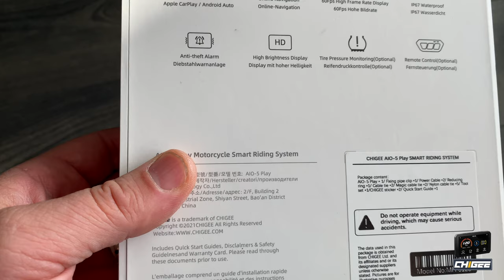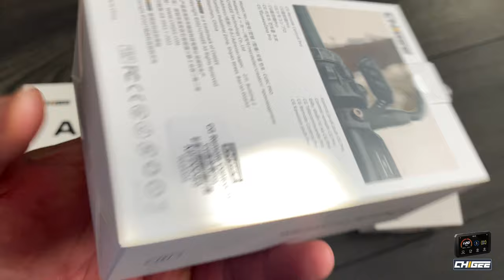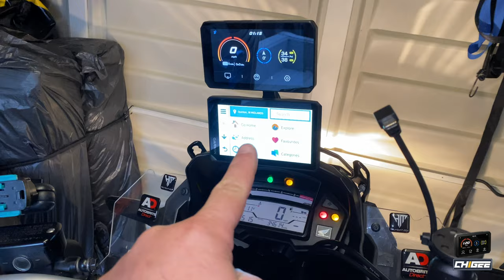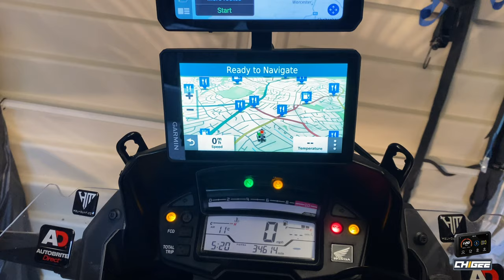The New CHIGEE AIO-5 Play : Premium Apple CarPlay/Android Auto Motorcycles Display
The AIO-5 Play, which represents a significant evolution from the current flagship, the AIO-5 Lite. The AIO-5 Lite has captivated users with its innovative features, and based on valuable feedback, the AIO-5 Play caters to an even broader spectrum of rider needs.

1. Removable Console: The AIO-5 Play comes with a detachable console, offering unparalleled flexibility. This feature not only allows riders to effortlessly switch the main unit between multiple bikes but also enhances security by enabling you to carry it with you.

2. Streamlined Functionality: eliminating the need for complex installation. The device is powered simply through a USB cable connected to a power source.

3. Built-in GPS: With integrated GPS functionality, the AIO-5 Play is designed to elevate your riding experience, providing precise navigation and tracking capabilities.